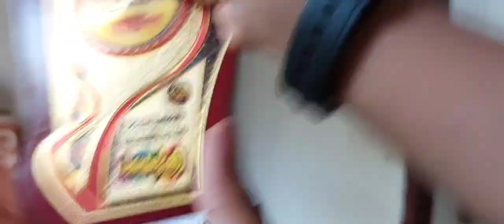പ്രോഗ്രാം കാണാൻ പോയത് ഇങ്ങനെ ആവുമെന്ന് കരുതിയില്ല... 😔